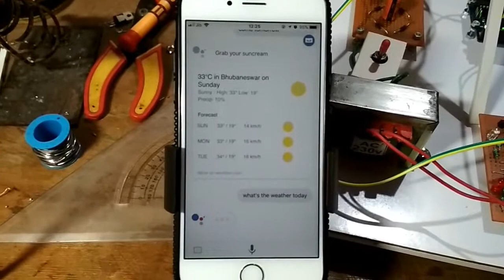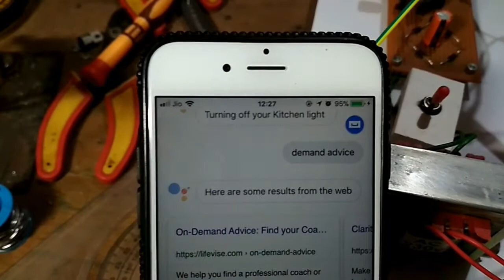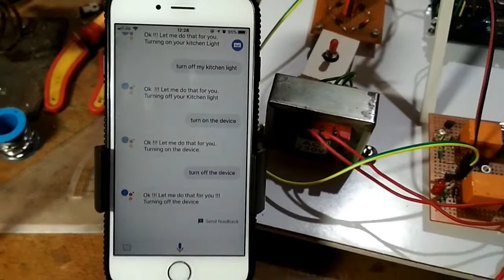Google Assistant Home Automation - Part3 (Working Test)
This is the last part of the project Google Assistant-based Home Automation. Here Arduino UNO and ESP8266-01 are programmed to listen to IFTTT data and respond to the change.  And also comment on your idea to develop any project.

⚡🌟⚡🌟 More Projects below🌟⚡🌟⚡

This might be your indirect help to me.

🌟 Material Requirements:
👉 Arduino UNO ⚡
👉 Small Bread Board ⚡
👉 DHT-11 Sensor ⚡
👉 DHT-12 Sensor ⚡
👉 Variety connectors⚡
👉 Arduino Starter KIT ⚡
👉 HC-05 Bluetooth module ⚡
👉 Micro servo ⚡
👉 LDR sensor ⚡
👉 LDR sensor module ⚡
👉 5mm LED ⚡
👉 Variable Resister POT 10K ⚡
👉 I2C LCD Module ⚡
👉 16x2 LCD Module ⚡
👉 0.96" I2C OLED ⚡
👉 Raspberry Pi Pico ⚡
👉 RC522 RFID ⚡
👉 Micro USB Cable ⚡
👉 TCS3200 Color Sensor ⚡
👉 PCF8574 IC ⚡
👉 MAX7219 32x8 Dot matrix display⚡
👉 Variable Voltage Supply⚡
👉 USB to TTL⚡
👉 RTC Module⚡
👉 4 Channel Relay⚡
👉 Thermal Printer⚡
👉 P10 Display⚡
👉 4x4 Keypad⚡
👉 Raspberry Pi Pico⚡
👉 Micro USB Cable⚡